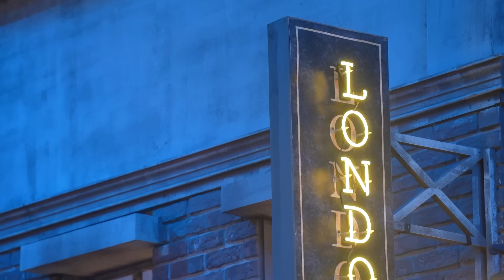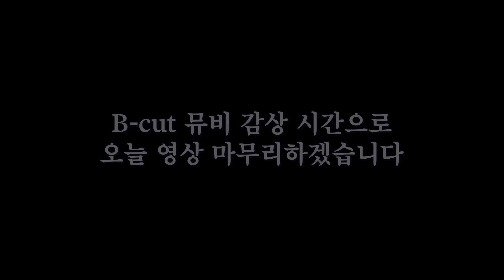아이돌 댄스? 마스터해줄게 (라고 생각해 보았습니다) 💃🕺 런더너 웅뽀이 | 임영웅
열심히 할게요/당신도 누를 수 있도록